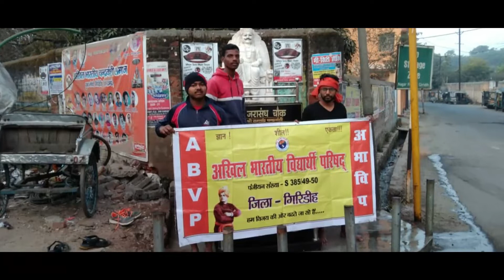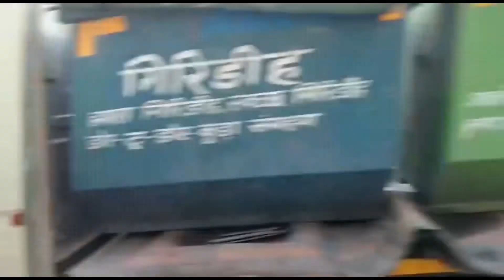Giridih अखिल भारतीय विद्यार्थी परिषद की ओर से शहर के प्रमुख स्थानों पर साफ सफाई अभियान चलाया गया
अखिल भारतीय विद्यार्थी परिषद की ओर से शहर के पांच प्रमुख स्थानों पर साफ सफाई अभियान चलाया गया और लोगों को स्वक्षता का संदेश दिया गया।।बताया गया कि स्वामी विवेकानंद की जयंती सह युवा दिवस को लेकर साफ सफाई अभियान चलाया जा रहा है।